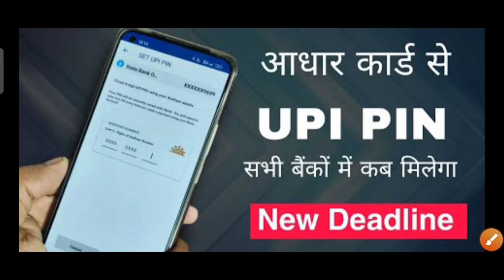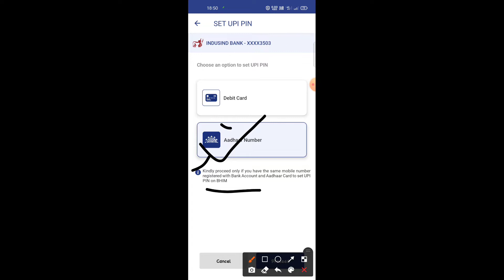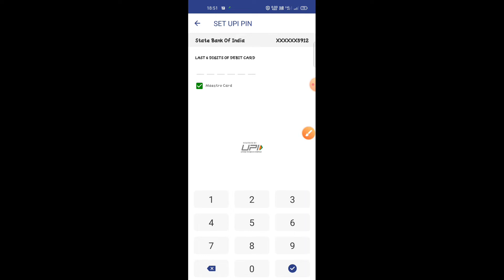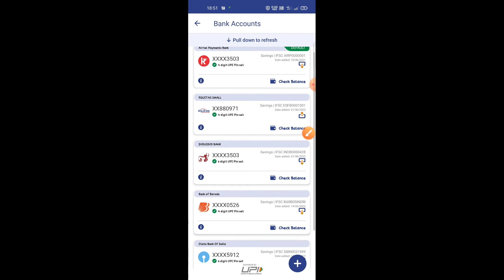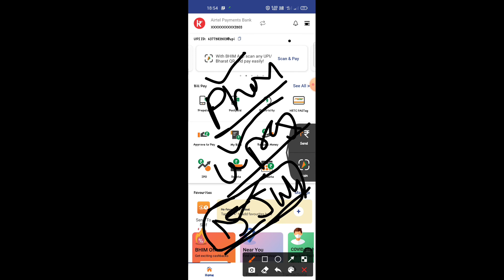आधार कार्ड से UPI सभी बैंकों में कब मिलेगा। NPCI Aadhar UPI new Deadline | आखिर कब ???